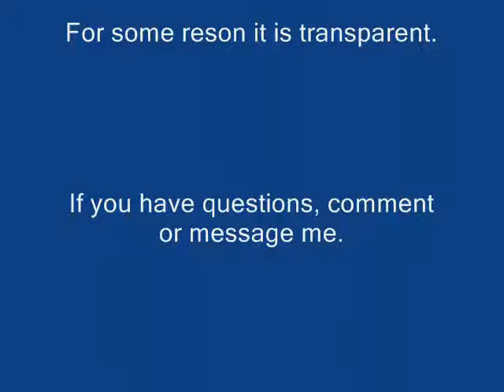Super Mario 64 Transparent Castle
I did not use Gameshark. Using the Yoshi triple jump I was able to get to the top of the castle without grabbing the edge. For some reason the two parts of the castle are transparent. This isn't a glitch. It is always that way.

Note: In the future I will be recording with Camtasia.